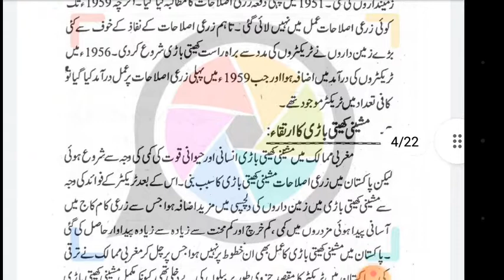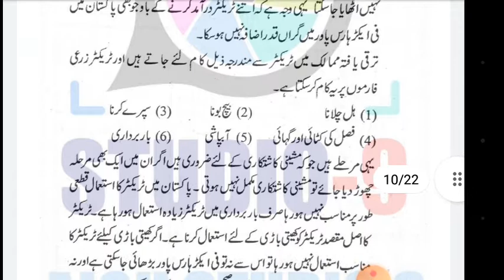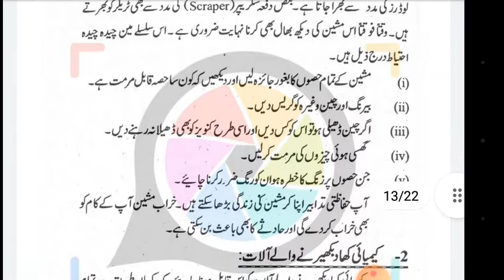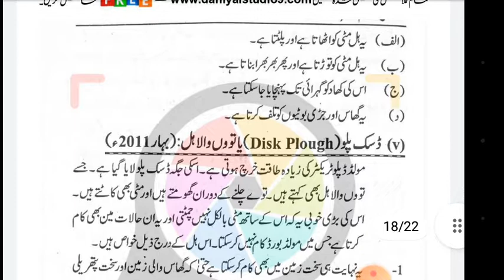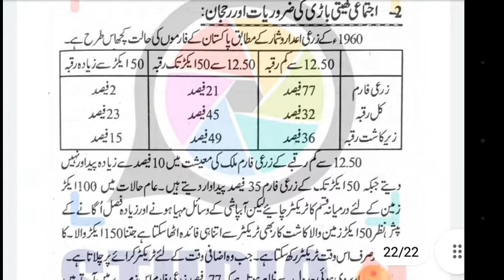aiou fa semester autumn 2021 code 327 solved assignment number 1 | easy method of education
1-Aiou Solved Assignments
 2- Aiou Solve Assignment
3- Solved Aiou Assignments
4-Aiou Solved Assignments autumn 2021
5-allama iqbal open university solved assignment
 6-aiou assignment
7-aiou solved assignment
8-aiou solved assignment
 9- aiou
 10-aiou assignments solved
 11-aiou solved assignment autumn 2021